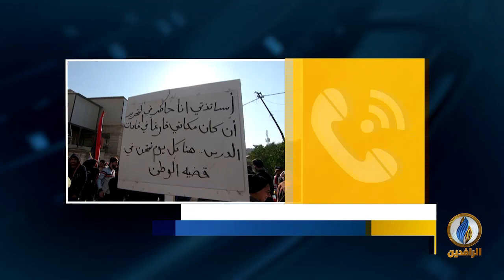مداخلة أمير المفرجي وعلي عزيز بشأن آخر تطورات ثورة_تشرين في ظل الاحداث الاخيرة